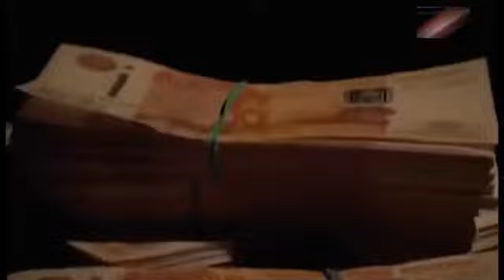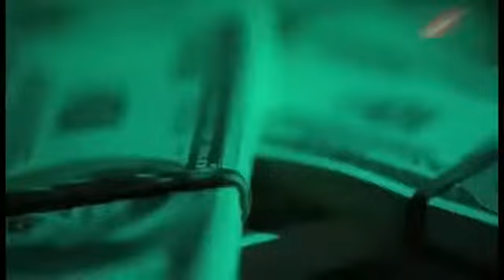Политолог Михаил Долиев дал комментарий RTN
Дал небольшой комментарий для американского канала RTN, вещающего для США и Канады. Сравниваем период девяностых с сегодняшним днем.